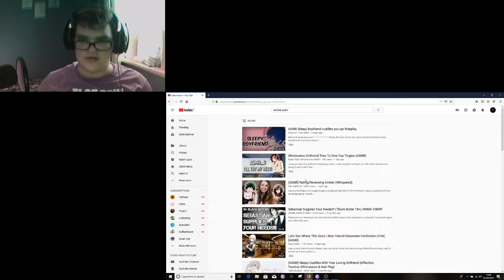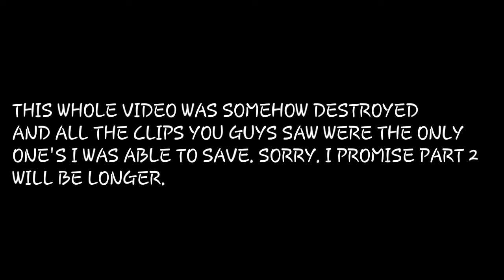I got myself an anime ASMR waifu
I want you guys to check these amazing people out because they deserve more attention:

One last thing, I have a lot of pre recorded videos and after I upload all of them, I might be done with YouTube for a bit. Don't worry, I have about 30 to 40 pre recorded videos. Enough to last till Halloween or even Christmas.